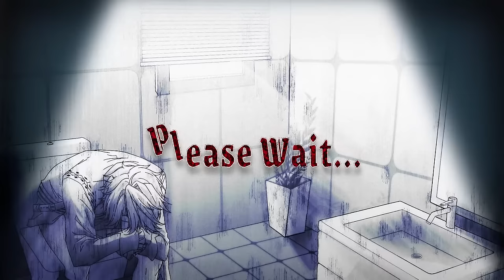【AMONG US w/ VIEWERS】LETS PLAY HIDE AND SEEK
Thumbnail art by Pako sensei

LETS START THE YEAR WITH MURDER

Big thank you to Xwitter user Beeturle for the widdle gremlin animation!

This game is being streamed and monetized after confirming with InnerSloth

🎙️Starting Voice🎙️
holoARMIS Starting Voice packs have now released

Address
Present for: Jurard T Rexford
COVER Corporation
Net Depot Shin-Itabashi
1-6-1 Kaga
Itabashi-ku, Tokyo
Japan